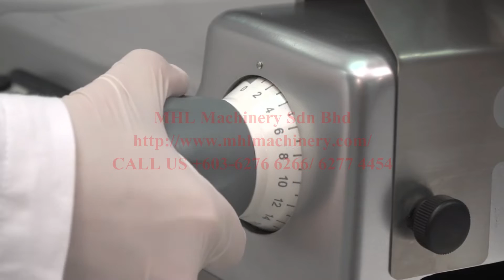Sirman Auto Meat Slicer Machine- Model Palladio 300, 350